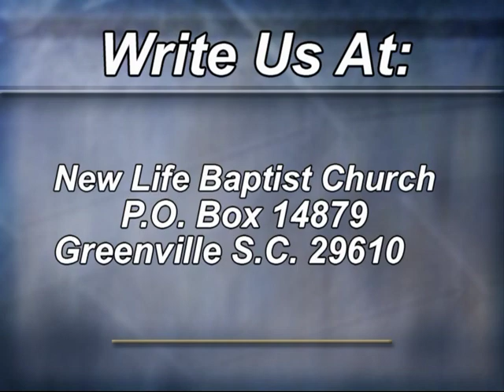LONNIE WYATT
LONNIE WYATT  " GOD BLESS THE U.S.A.